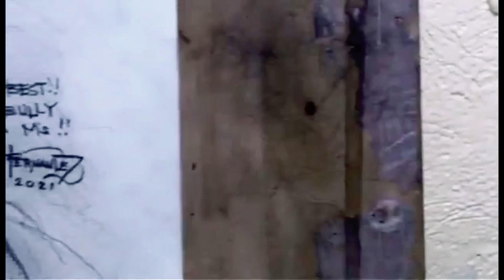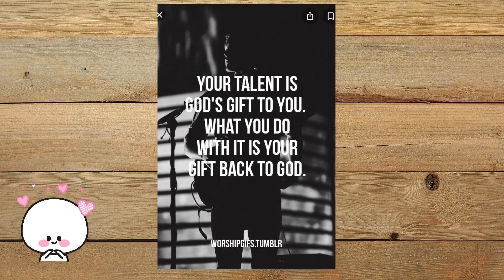Fernandez Art 😍 You’re so Blessed to have this TALENT ☺️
@ Christopher Fernandez Art Ikaw na 😊😍